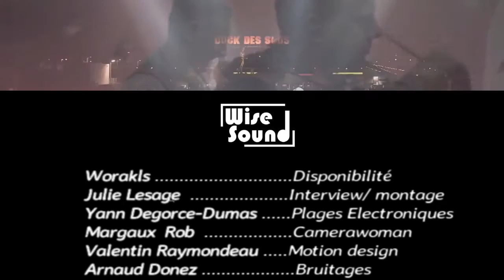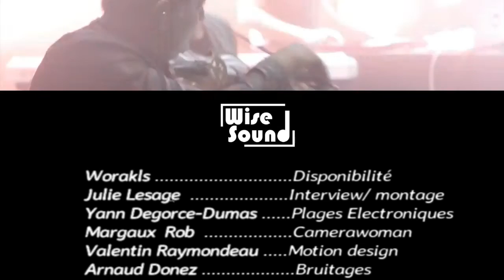Interview Worakls à la plage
Julie Lesage de WiseSound interview Worakls pendant les Plages Electroniques à Cannes